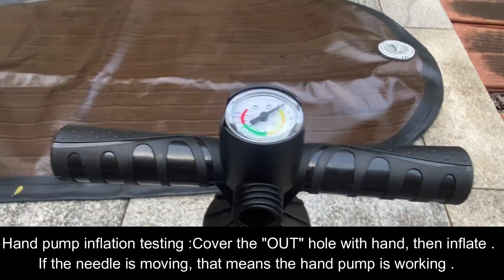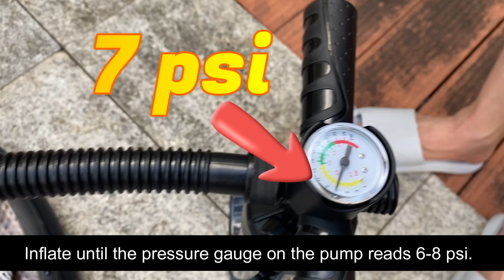User Guide Demo 2024/06/14 - OMK Inflatable Ice Bathtub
Buy on Amazon  with good discount :

【Ice Bath Therapy】Our cold plunge tub is compatibility with water chiller, allowing you to reduce the occurrence of muscle soreness, deliver higher quality sleep, increase resistance and speed up recovery. Portable ice bathtub will quickly become your latest training necessity.
【Spacious and comfortable】The cold tub approximately 59" L x 32" W x 28" H, 804L capacity. Ice tub's accommodates individuals up to 6 ft 9 with ease, allowing you to enjoy the rejuvenating benefits of cold water therapy in comfort.
【Strong and Durable】This ice plunge tub can inflates to 6-8 psi, so the entire tub is incredibly rigid. The cold plunge tub boasts a hardened wall and insulated design for life-long durability, ensuring life-lasting performance and reliability for your recovery journey.
【Portable Anytime】Our portable inflatable ice bath with the included carry bag, it is portable and easy to set up. Whether you're at home, at the gym, or on the go, you can enjoy the benefits of ice bath anytime, anywhere.
【Ultimate Ice Bath】The polar recovery ice baths promotes speedy muscle recovery, keeps your cold plunge in pristine condition across all 4 seasons. Our bathtub is crafted for athletes and wellness enthusiasts just like you!